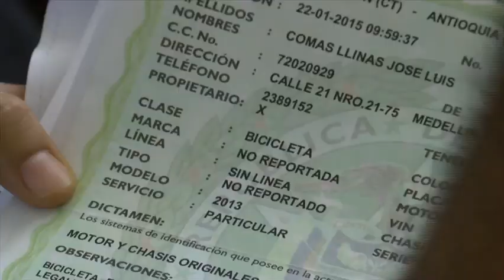Paciente con cáncer no podría movilizarse en bicicleta eléctrica [Noticias] - TeleMedellin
Un habitante de Medellín y la Secretaría de Movilidad local tienen una disputa por cuenta de una bicicleta eléctrica que la autoridad municipal califica como moto y su propietario insiste que es una bici.